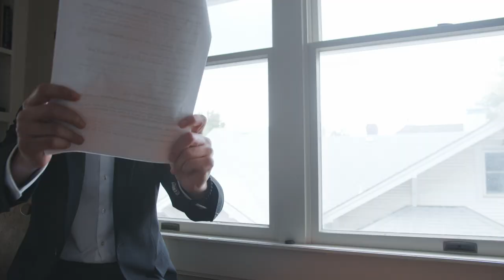Pericles Summary | Short | Merc Shorts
This video is to be shared among Shakespeare scholars.

Which Shakespeare play should I summarize next?